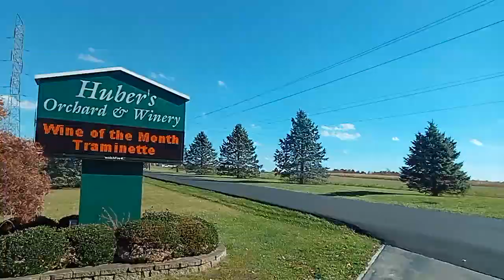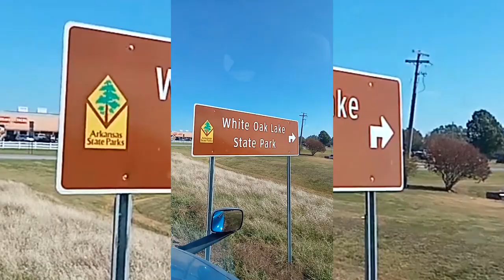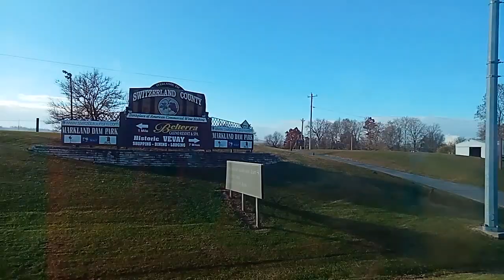Estados Unidos desde otra perspectiva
Disfruta esta recopilación de videos que hice de mi viaje a Estados Unidos.
Disfrutenlo y diganme que les parecio??
Saludos
Recuerda pasarte por mis otras redes: